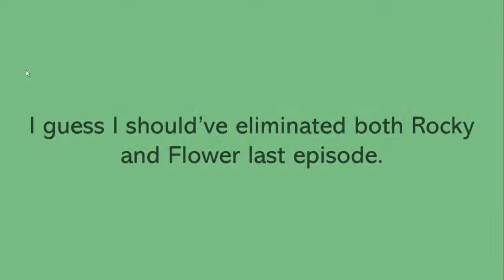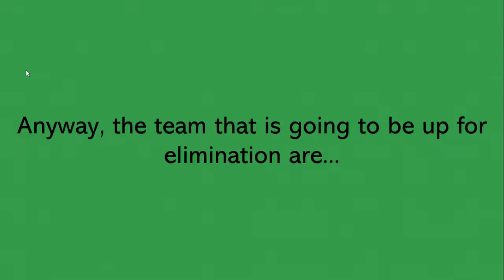BFDI VV Episode 5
Yay, it's the 5th episode of the series! Anyway, the only spoiler I can think of giving you guys while you guys chill in the premiere is that "4" people got votes. Okay that is all for the spoiler so have a great day and make sure to vote someone to be eliminated in the comments down below.
- MehPen